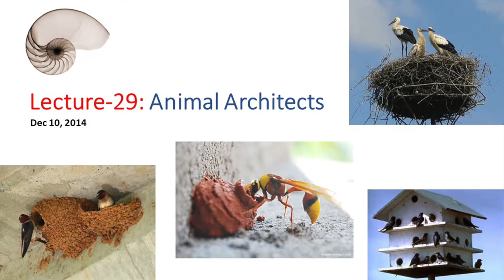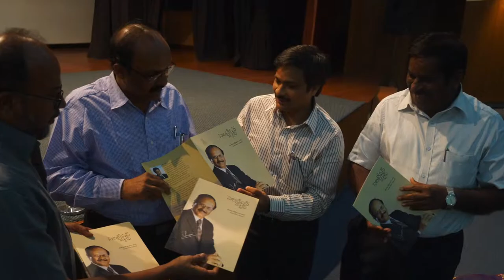Science Club of Hyderabad SRI RAM 'SIR's Speech after Lecture 29 Animal Architects December 14 2014